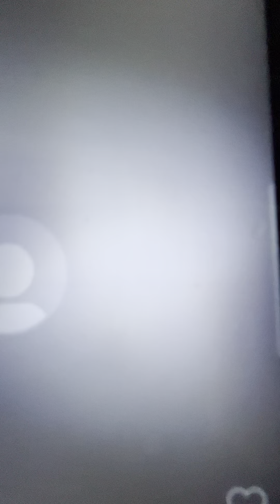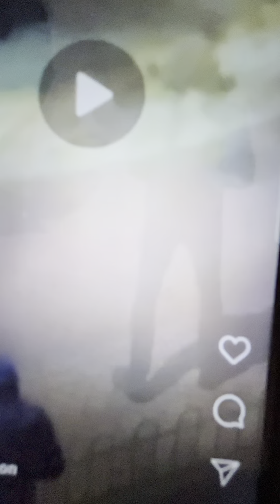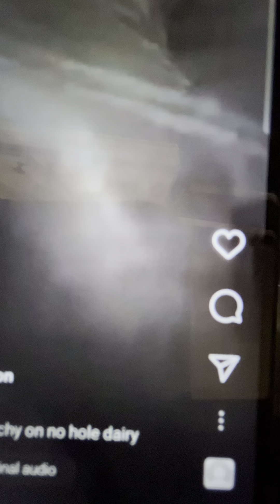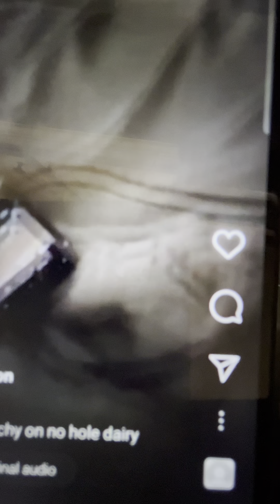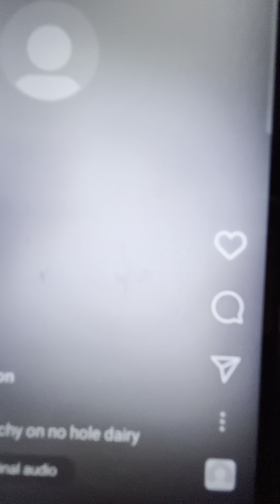Munchi from uk 🇬🇧 send gun 🔫 man to 🐶 puppy tail house 🏡allegedly